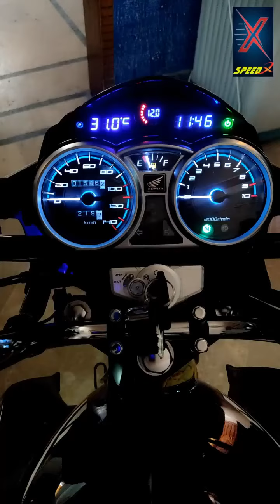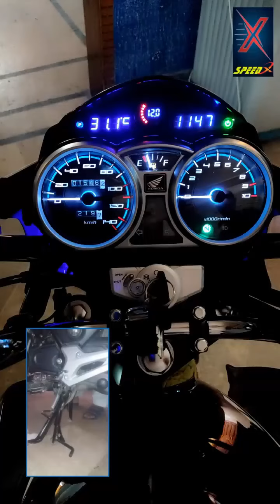Stand indicator of Honda CB15F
Product details of Side stand remainder for motorcycle
i installed Side stand remainder for Honda CB150F motorcycle when side stand is down and switch is on  indicators will blinking and buzzer will give beep when stand is up they will off. it is useful  product for motorcycle users